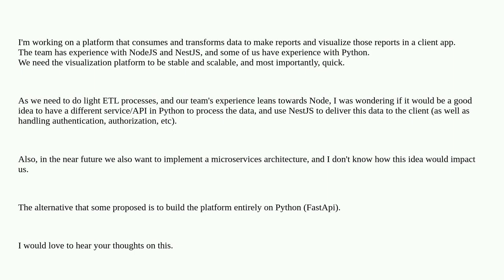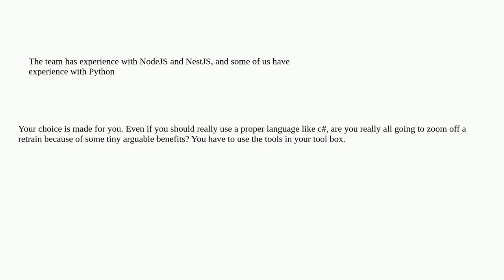Softwareengineering: Is it a bad idea to use NodeJS + Python for back end development?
Is it a bad idea to use NodeJS + Python for back end development?

A special thanks goes out to the awesome community

  design node.js architecture python backend